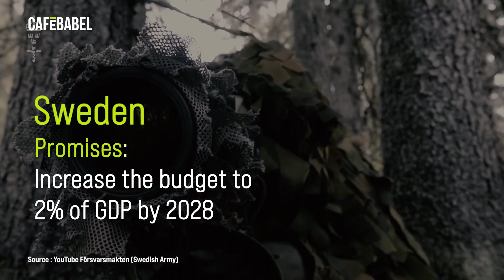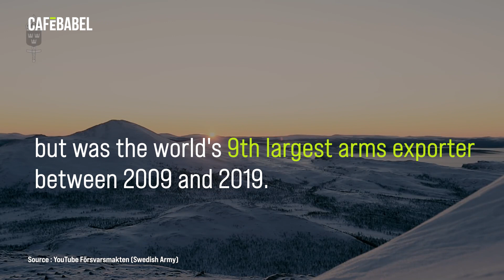A joined army for Sweden, Finland and Norway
he armies of Sweden, Finland and Norway will join forces if Finland and Sweden join NATO. This was announced by Peter Hultqvist, head of the Swedish Parliament’s Defence Committee, arguing that “we need a military force with a high threshold and unity in NATO and the EU.” The three armies combined have nevertheless fewer personnel than France’s army alone, but all three countries have promised big increases in their defence budgets in the coming years.

Sources: Nato, World Bank, Reuters, Army Recognition, Daggers Nyheter, Le Monde Diplo, Bismarck Brief